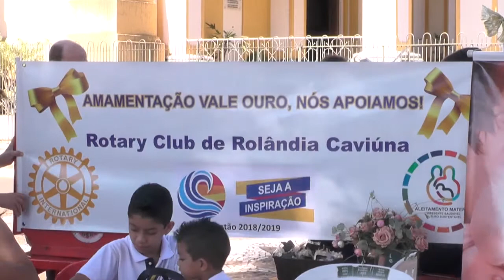AGOSTO DOURADO MÊS DO ALEITAMENTO MATERNO 02.08.19